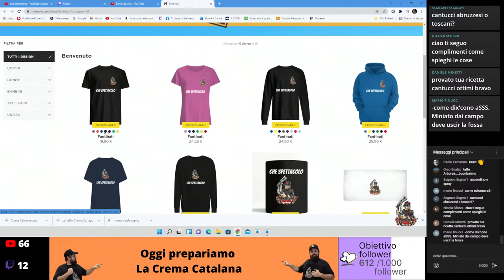Live Crema Catalana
Ciao a tutti oggi  Gianmarco del canale "Pasticciando s'impara"
ci fa vedere come si prepara la crema Catalana
Ingredienti:
400 ml latte intero
200 ml panna fresca
72 gr tuorli (4 uova)
50 gr Maizena
100 gr zucchero semolato
1/2 stecca di cannella  (10 cm)
Scorza di mezzo limone
100 gr zucchero di canna

in questa pagina trovate tutti i prodotti che utilizzo per le mie video ricette: